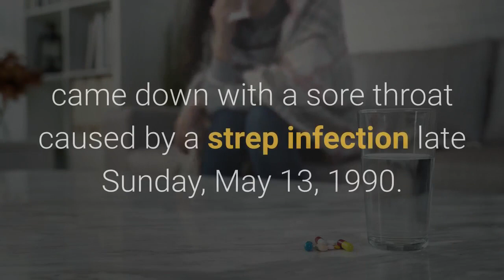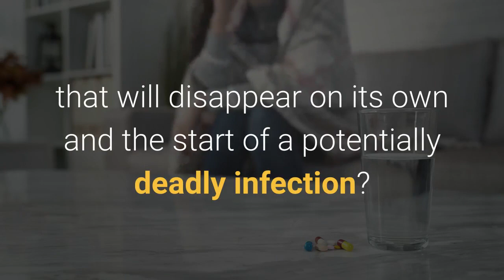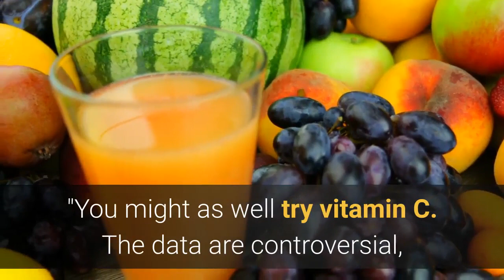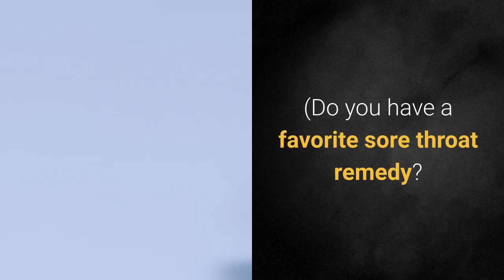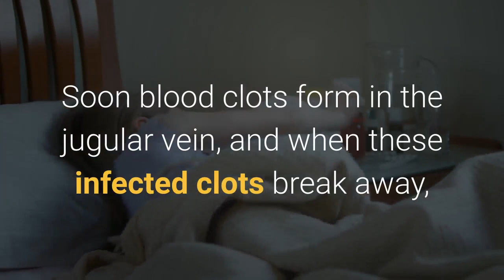Get to the Bottom of Your Sore Throat | sore throat home remedy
"As a symptom of illness, sore throat rivals fatigue for being both commonplace and a potential sign of catastrophe. Usually, having a sore throat is nothing to worry about -- most are caused by cold and flu germs. In rare cases, however, a sore throat can signal something much more serious. One of the first symptoms of infection caused by the dreaded ebola virus, for example, is a sore throat.

And strep bacteria, a common cause of sore throat, especially in children, can spread like wildfire if it gets into the blood, damaging the liver, brain, kidneys, and other organs.

Jim Henson, creator of the Muppets, came down with a sore throat caused by a strep infection late Sunday, May 13, 1990. He was admitted to the hospital with pneumonia on Tuesday and died 20 hours later of septic shock, a life-threatening response to a severe infection."

A sore throat is pain, scratchiness or irritation of the throat that often worsens when you swallow How to treat a sore throat yourself How to Cure a Sore Throat; What Are Home Remedies for a Sore Throat Home Remedies for Sore Throat for Adults How To Cure A Sore Throat Quickly
How to cure a sore throat naturally in one day
How To Cure A Sore Throat Fast, this video breaks down how to cure a sore throat instantly or how to cure a sore throat overnight